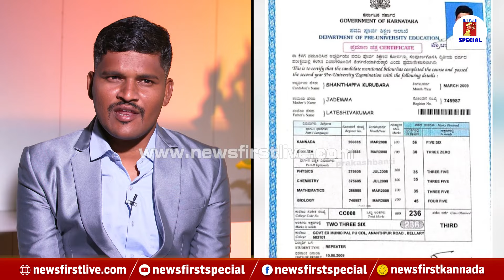PUCಯಲ್ಲಿ ಫೇಲ್​.. ಆಮೇಲೆ SI.. ಈಗ UPSC ಪಾಸ್ ಇವರ ಕಥೆಯೇ ರೋಚಕ! | Shantappa Kurubara Interview | NewsFirst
PUCಯಲ್ಲಿ ಫೇಲ್​.. ಆಮೇಲೆ SI.. ಈಗ UPSC ಪಾಸ್ ಇವರ ಕಥೆಯೇ ರೋಚಕ! | Shantappa Kurubara Interview | NewsFirst Special